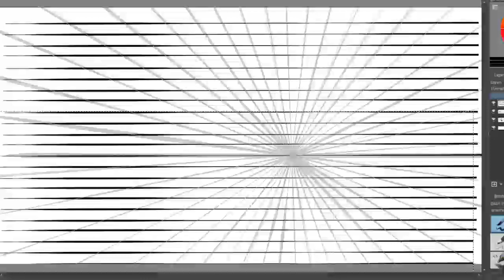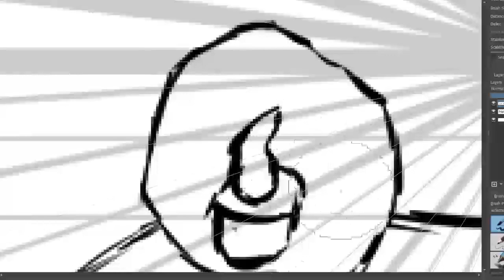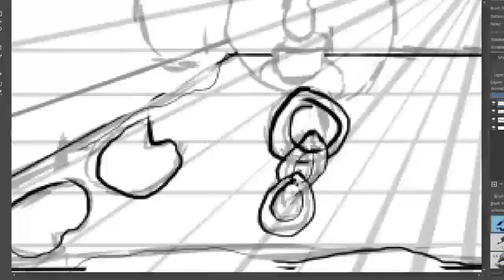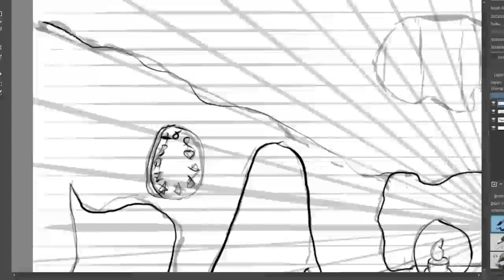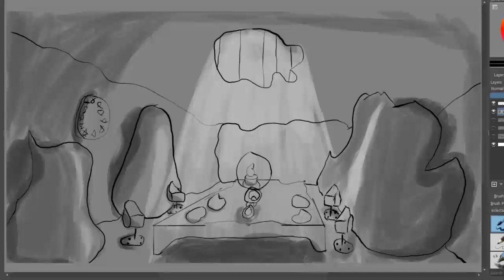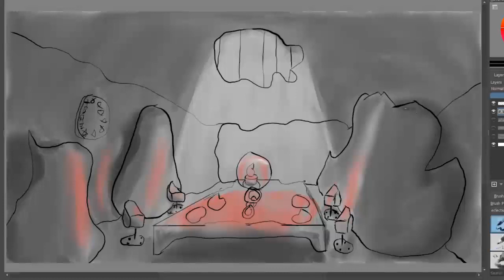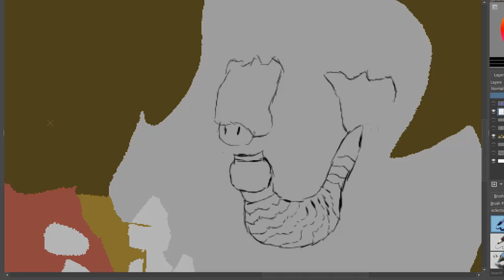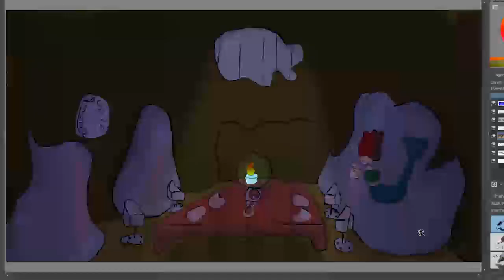Mermay Prompt Extravagent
This is a prompt for Mermay, the theme was Extravagent.  The extravagent thing was having electricity under water.